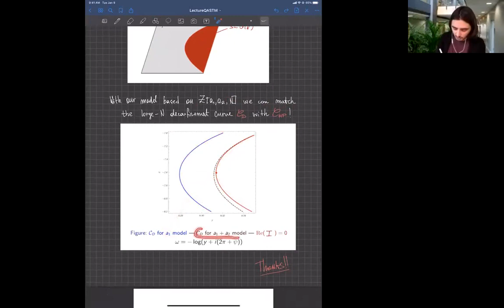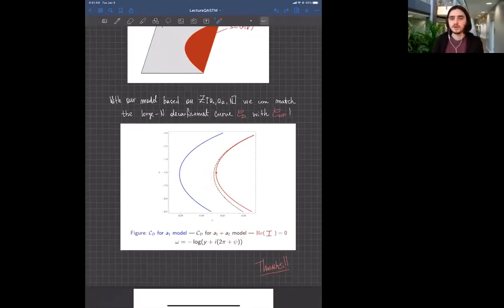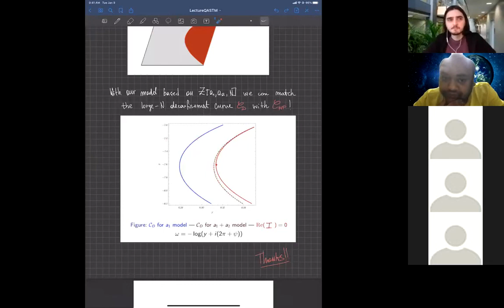Talk by Dr Luigi Tizzano from SCGP, Stony Brook University at QASTM seminar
Title: Delayed Deconfinement and the Hawking-Page Transition

Abstract: We revisit the confinement/deconfinement transition in N=4 super Yang-Mills (SYM) theory and its relation to the Hawking-Page transition in gravity. Recently there has been substantial progress on counting the microstates of 1/16-BPS extremal black holes. In this context, we discuss a phenomenon in complex matrix models which we call "delayed deconfinement". It turns out that when the action is complex, due to destructive interference, tachyonic modes do not necessarily condense. We demonstrate this phenomenon in a simple unitary matrix model and finally in the context of N=4 SYM. Delayed deconfinement implies a first-order transition, in contrast to the more familiar cases of higher-order transitions in unitary matrix models. We determine the deconfinement line and find remarkable agreement with the prediction of gravity.

Speaker: Dr.
Luigi Tizzano, Simons Center for Geometry and Physics (SCGP), Stony Brook University (SUNY), New York, USA.

Date and Time: 1st April, 6.30 PM to 9 PM (Indian Time) and 2 PM to 4.30 PM (Berlin Time).